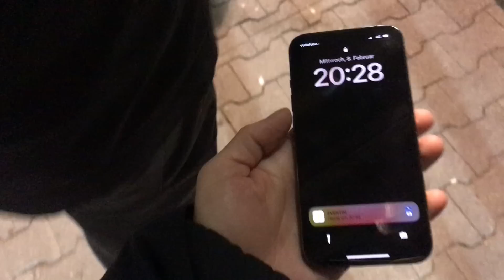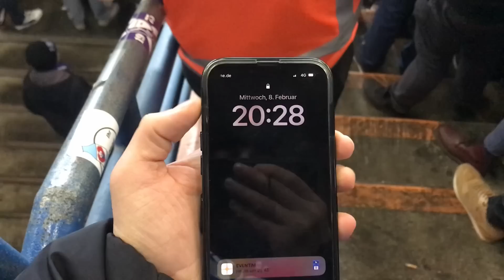"50 METER PIMMEL-TOR" 😤 STADIONVLOG | BOCHUM VS BVB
KNAPP VERLOREN ABER GEKÄMPFT WIE EIN LÖWE.. JETZT FOKUS AUF DIE MISSION KLASSENERHALT!!

Lasst ein like und Abo da freunde
*SPENDENLINKS TÜRKEI & SYRIEN

Achtung: Die Produkte sind Limitiert